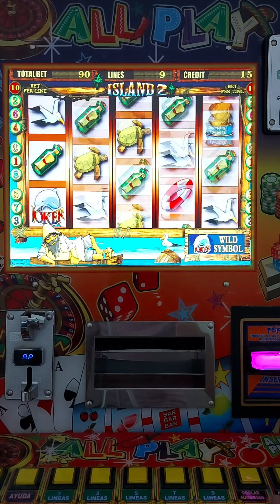ISLAND 2 🐬🐬🐬 AL MÁXIMO 🤑🤑🤑 | Moneditas Oficial 🍓